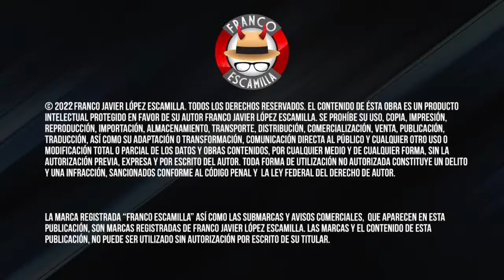Los Amos del Universo.- Carne Asada con Mago Yambo